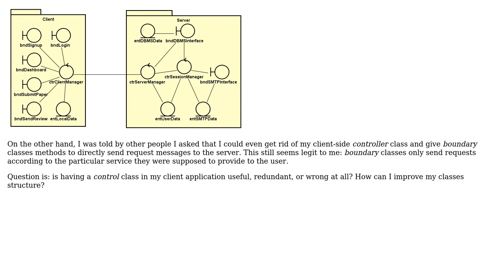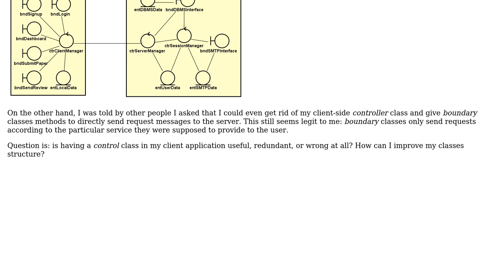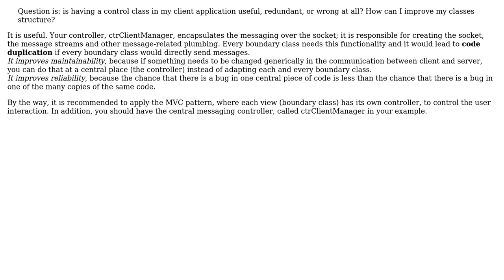Software Engineering: Client-side classes structure in UML project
With thanks & praise to God, and with thanks to the many people who have made this project possible! You are responsible for your own actions.